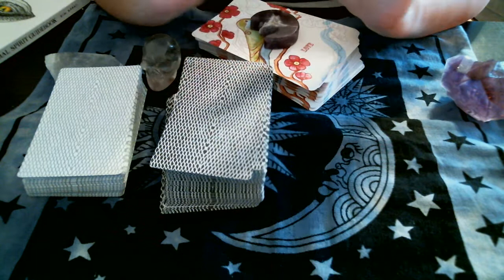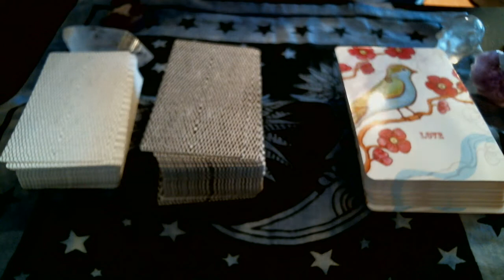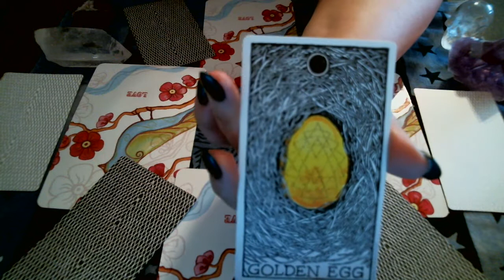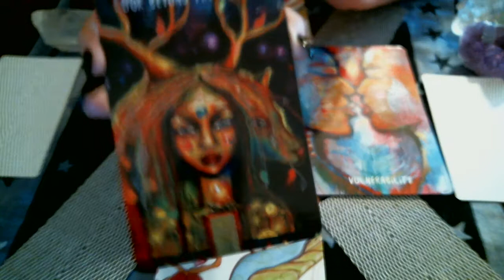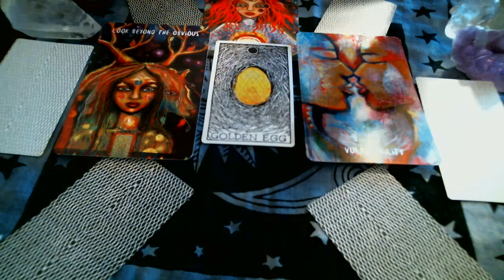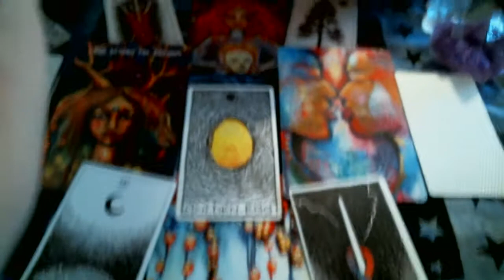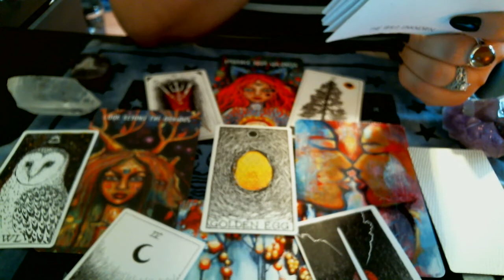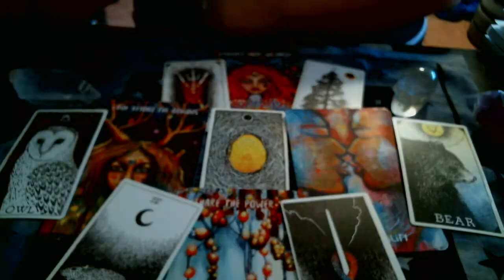Client Reading: Her Venus Intuitive 3/26/17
Deck used:
Venus Rising Oracle

📬Send me love mail:
Rose